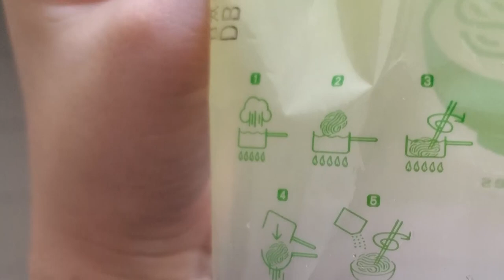【台湾お土産編】#1 台湾の有名インスタント麺「KiKi拌麺」作り方＆食レポ！/KiKi拌麺/蔥油拌麵【ゆる旅番組】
台湾旅行で買ってきたお土産を紹介します！！！

‹やり方①›
１）下記のURLにアクセスする
２）好きな動画を選ぶ
３）字幕の作成を行う

‹やり方②›
１）好きな動画にアクセスする
２）保存の横にある「…」を押して「翻訳を追加する」を押す
３）字幕の作成を行う

１本の動画をすべて行う必要はありません！部分的にも行うことができます。また、翻訳を行なっていただけた方は概要欄などにお名前を掲載させていただきます。